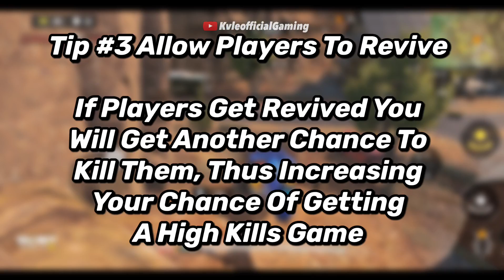HOW TO GET HIGH KILLS (30+) | TIPS & TRICKS | CALL OF DUTY MOBILE BATTLE ROYALE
Watch As I Give Some Tips On How To Get High Kill Games In Battle Royale

Editing Software: Videoleap Editor

Recorder: IOS Recorder (Built Into IOS Devices)